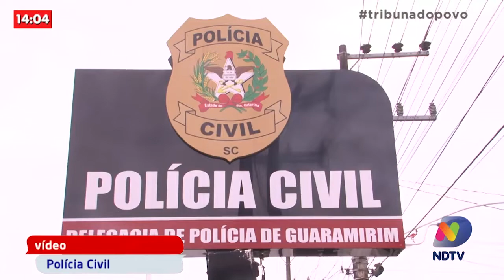Guaramirim: Suspeitos de envolvimento em incêndio são presos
Duas pessoas foram presas no Paraná suspeitas de envolvimento no incêndio que matou mãe e filho em Guaramirim. Crime aconteceu em dezembro do ano passado. A equipe da tribuna do povo foi até Guaramirim e conversou com o delegado responsável pelas investigações.
Segundo o IML. A liberação do corpo do filho ainda não ocorreu tendo em vista que foi submetido a exame de DNA, uma vez que não havia outros meios para identificação do corpo. Por isso a demora na libertação, que fica condicionada ao exame pelo instituto de análise e pode levar até 6 meses.